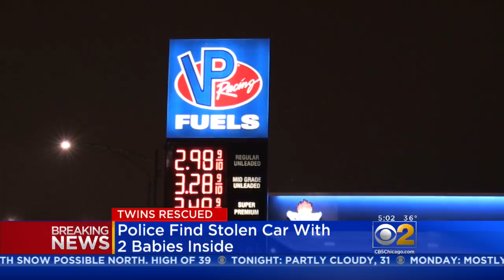Police Find Stolen Car With 2 Infants Safely Inside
Two infants were found unharmed after they were left inside a running vehicle that was stolen early Sunday from a Burnside gas station. CBS 2's Lauren Victory reports.